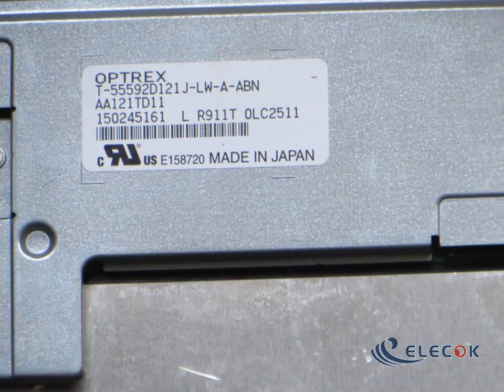AA121TD11 12.1" a-Si TFT-LCD Panel for used